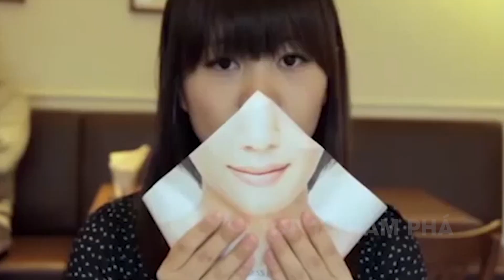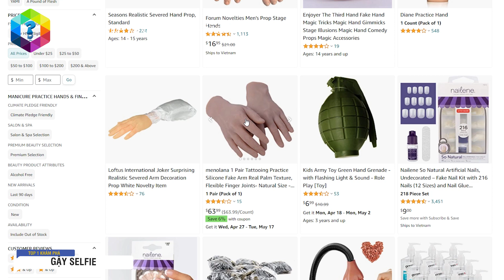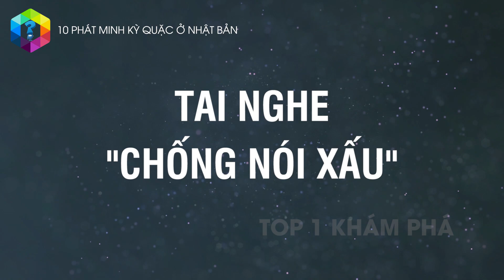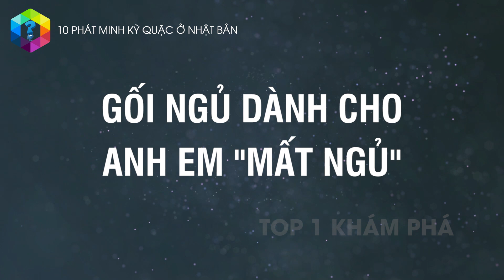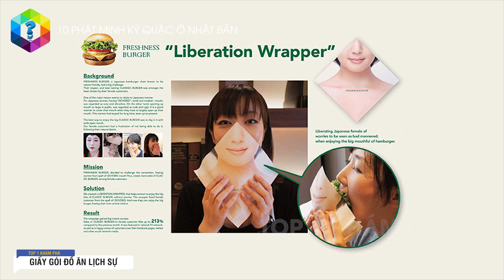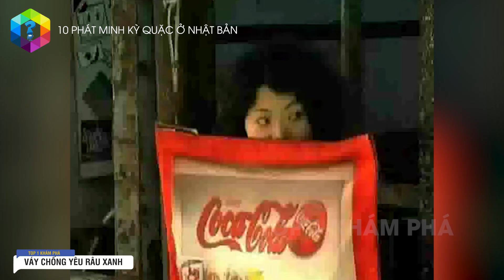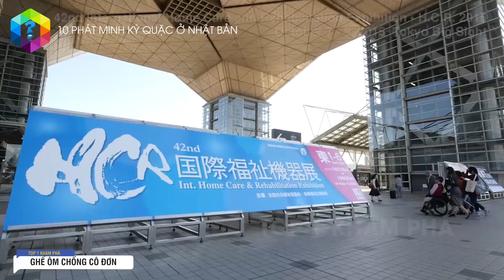10 Phát Minh Điên Rồ Và Kỳ Lạ Chỉ Có Ở Nhật Bản - Số 4 Chất Phát Ngất [Top 1 Khám Phá]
Tai nghe chống nói xấu, micro “ai hát người ấy nghe”, ghế ôm dành cho anh em “mất ngủ”, hay chiếc váy ngụy trang chống “yêu râu xanh”. tất cả đều là những phát minh kỳ quặc và bá đạo chỉ có ở Nhật Bản.

Xem thêm video 10 Phát Minh DỞ HƠI Và KỲ QUẶC Nhất Hành Tinh Có Cũng Như Không

Xem thêm video 12 Phát Minh Dở Hơi Và Điên Rồ Nhất Hành Tinh Cho Tiền Tỷ Cũng Không Dám Thử